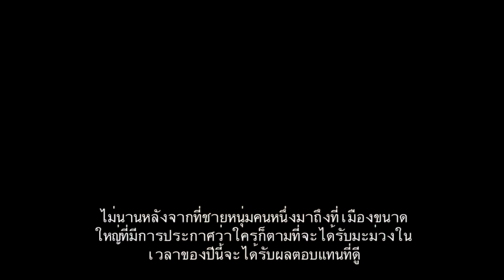Jeff Case's Thai Project